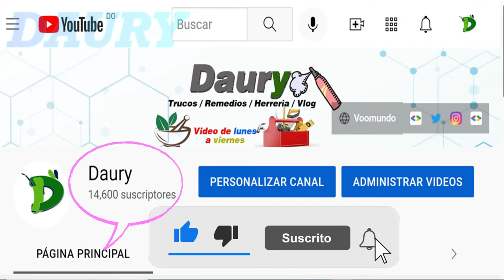Cómo Blanquear toallas con Agua Oxigenada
El agua oxigenada es un producto que tiene muchos usos para la limpieza del hogar
Un motivo por el que es muy empleado tanto para la ropa de vestir como para la de cama como pueden ser, por ejemplo, las toallas.
Precisamente, el agua oxigenada es muy empleada en estas piezas, que suelen ir acumulando manchas y perdiendo su color blanco conforme se van lavando, de manera que siempre parece que estén sucias